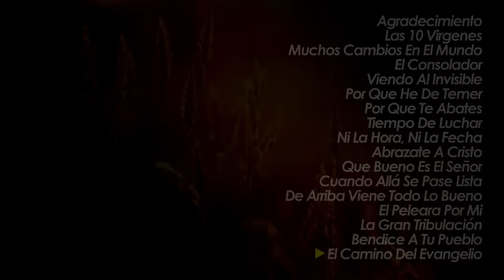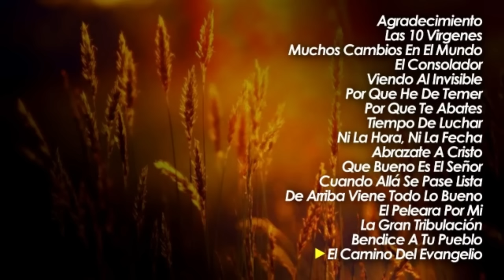Estanislao Marino Mejores Exitos - Stanislao Marino Poderosa Alabanza y Adoracion - Musica Cristiana